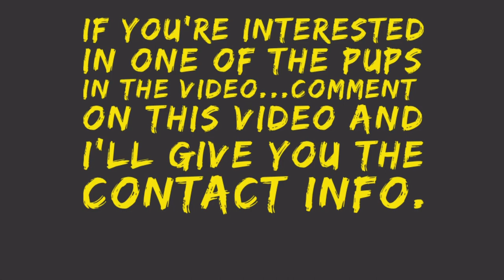Peyton’s first coon hound!!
He might have many dogs throughout his life but this is the one he’ll remember the most.